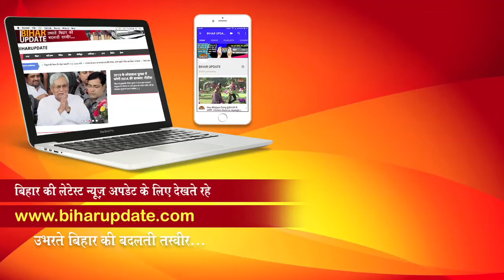2 साल तक YouTube पर नहीं रिलीज़ होगी Dabang Sarkar |Bihar Update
2 साल तक YouTube पर नहीं रिलीज़ होगी Dabang Sarkar